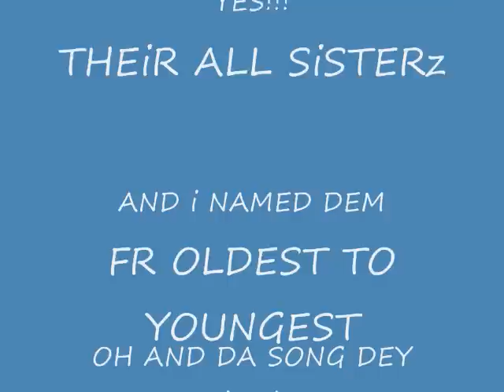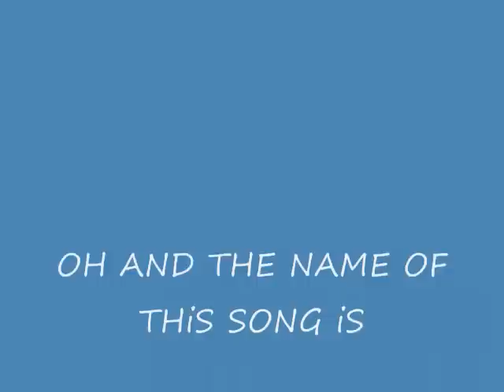LOCO TEiNEz MESSiN AROUND B4 THEiR SHOW & SE IOE THEY SAMOAN/TONGAN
DIS B MY GURLz MAMii KiKi ON THE LELE FAiTHTiZZLE iN THE BLACK AND LiL KWEENz ACTIN SHY NO LiKE LOOK AT THE CAM LOL MESSiN AROUND B4 THEiR SHOW TO SHAKE OF DEM DAYUM BUTTERFLYz NA MEAN DON'T LET THEM FOOL YOU THEY CAN REOLEE RIP MAN ON THE REO SHOOT i WiSH MY CAM DiDN'T DiE OUT i FOGOT TO CHAR. THE DAYUM THANG AND COULDN'T REC THE SHOW SHOOTz i WiSH i DiD MAN THEY KILLED @ THEiR SHOW